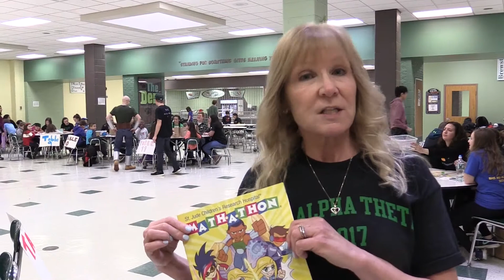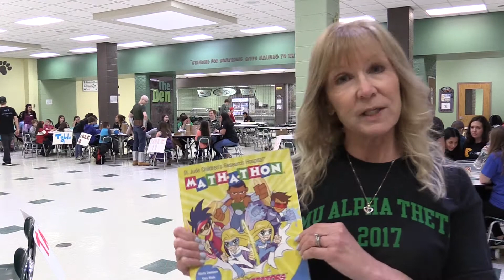Mu Alpha Theta Mathathon